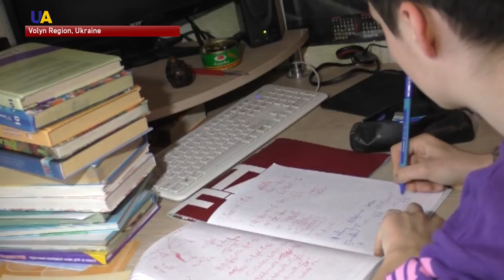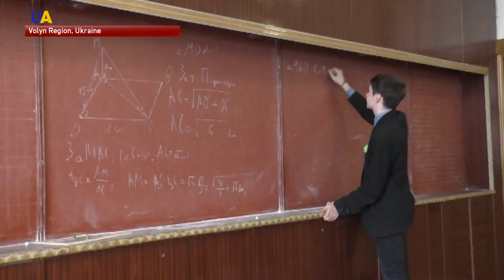Two Bright High School Students From Volyn Get the Chance of a Lifetime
To study in the United States is the dream of many Ukrainian young people. Now, a brother and sister from a rural Ukrainian village have the chance to make the dream a reality.
The two exemplary students from the Volyn region have won a scholarship worth more than 400 thousand dollars to study in the US.